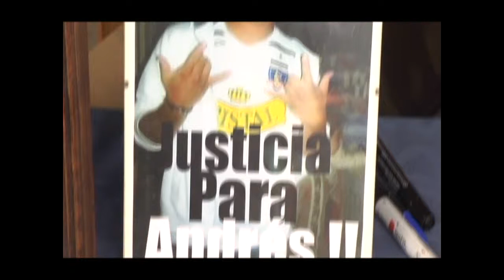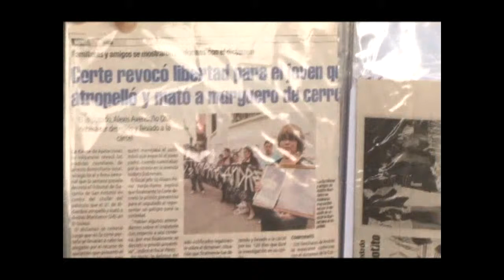Aclaracion Publica Firmas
ENFOQUE INFORMATIVO 12 DE JULIO 2013